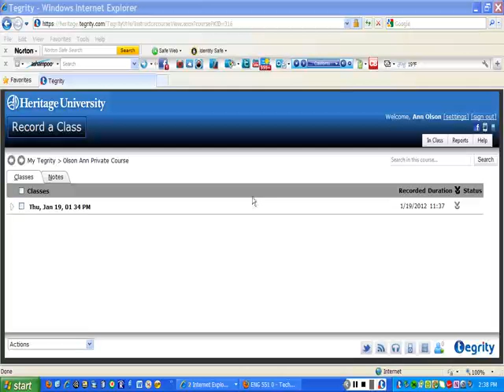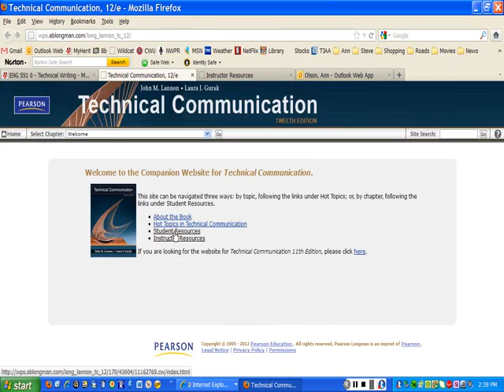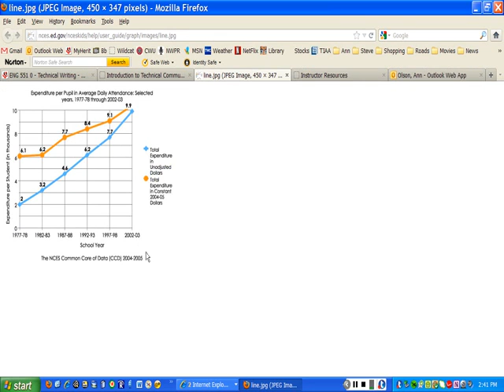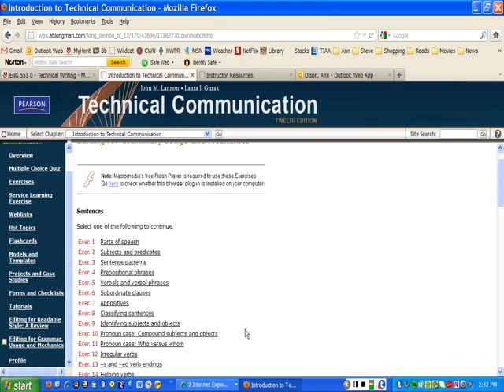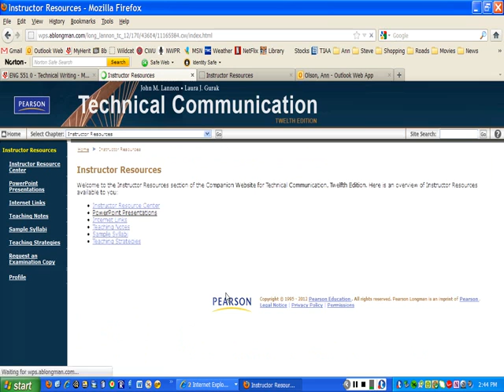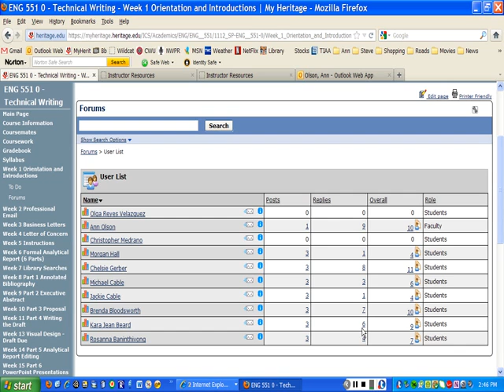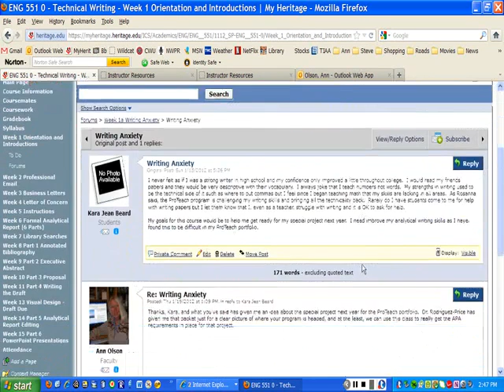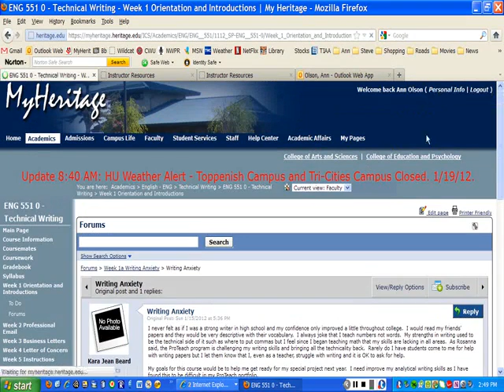Week 1 More Orientation (companion website; forum info)